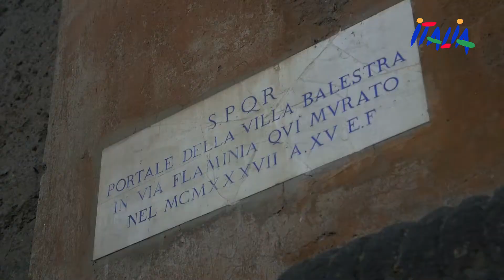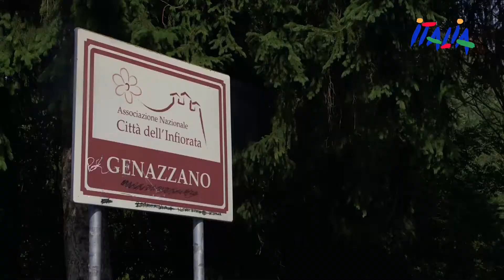Sali a borgo - Tappa 3 - Lazio e Umbria - 21/7/2017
Sali a borgo continua il suo viaggio attraverso il Lazio e l'Umbria.
L'itinerario di questa prima giornata parte da Roma alla volta di Subiaco passando da Castel Gandolfo, Nemi, Palestrina, Genazzano, Rocca Santo Stefano.
Piccoli borghi ricchi di storia e fascino ma anche tanta natura e paesaggi mozzafiato offerti dal lago di Albano e di Nemi, dal parco dei Castelli Romani e dal parco dei Monti Simbruini.